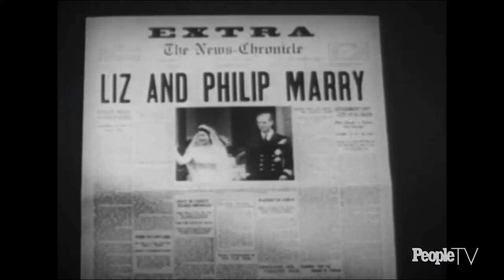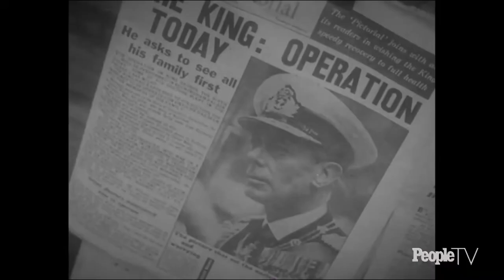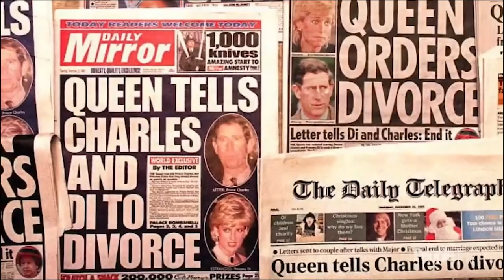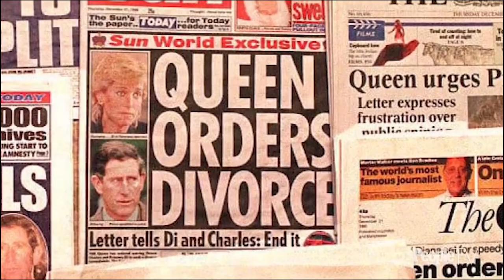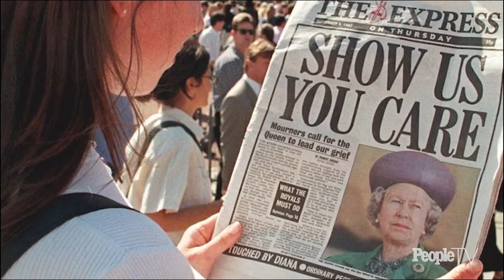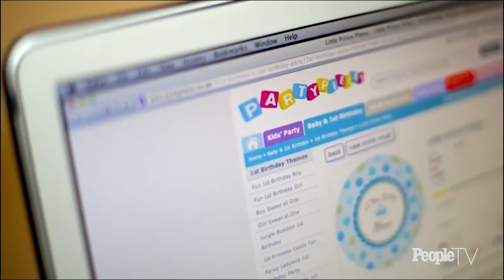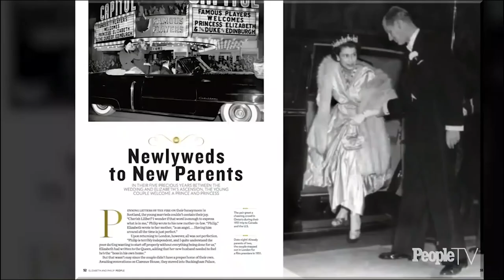Elizabeth & Philip Find Out How They Met, Fell In Love, And Built A Life Together For Over 70 Years